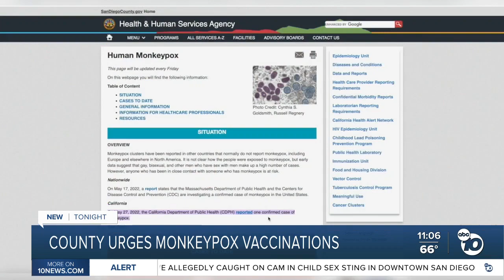SD County urges monkeypox vaccinations